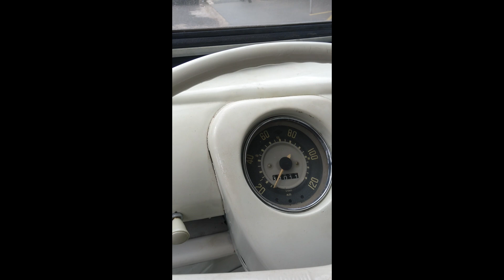chicote da kombi com fueltech